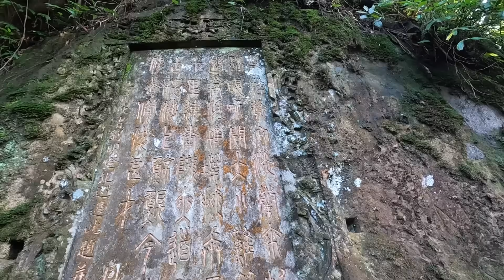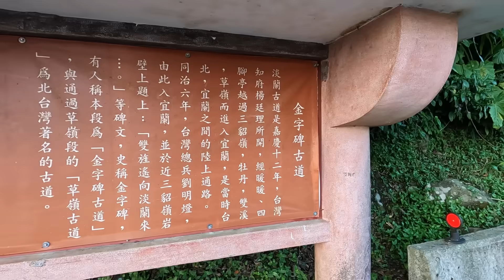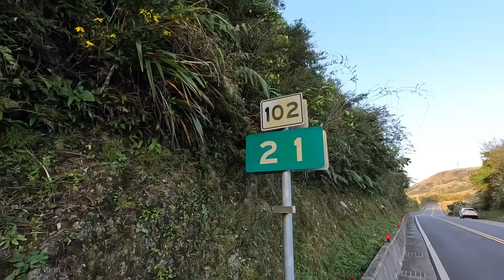102公路賞芒~ 不厭亭、三貂崙、探幽亭、金字碑, 巧遇一隻台灣獼猴走往猴硐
102公路最著名的路段, 不厭亭、三貂崙, 公路美景, 芒花盛開。我從不厭亭沿著三貂崙稜線， 走往金字碑古道越嶺鞍部的探幽亭, 順便造訪金字碑, 在古道巧遇一隻台灣獼猴走往猴硐方向。狹路相逢, 讓猴先走。

The most famous sections of Highway 102 are Buyan Pavilion and Sandiaolun, with beautiful views of the highway and the blooming miscanthus. I walked along the Sandiaolunridge line from Buyan Pavilion to Tanyou Pavilion at the saddle of the Jinzibei Historical Trail. I stopped by Jinzibei and happened to meet a Taiwanese macaque on the historical trail, it is heading towards Houtong. We encounter each other on a narrow trail, I let the monkey go first.

（Please refer to the following Google Map link for the traffic informatin and hiking route ）

不厭亭→40分鐘→探幽亭→10分鐘→金字碑→14分鐘→探幽亭→4分鐘→102公路→25分鐘→不厭亭, 旅遊時間約100分鐘 (含休息)
Buyan Pavilion → 40 minutes → Tanyou Pavilion → 10 minutes → Jinzibei → 14 minutes → Tanyou Pavilion → 4 minutes → Highway 102 → 25 minutes → Buyan Pavilion, the tour time is about 100 minutes (including rest)

無 (none)

★大眾運輸：無公車直接抵達。
★自行開車：Google地圖衛星導航可以輸入「不厭亭」,即可抵達目的地。路旁設有小型停車場。
★Public transportation: No buses arrive directly.
★Driving by yourself: You can enter "Buyan Pavilion" on Google Maps satellite navigation to reach your destination. There is a small parking lot on the roadside.

★Tony的自然人文旅記第1365篇 -[淡蘭古道系列01]．金字碑古道

270-pro Backpack 碳纖維自拍桿 (自拍棒)

【音樂】（Music）
00:01 Mourning Doves - Zachariah  Hickman (YouTube音樂庫)
01:58 Christmas Homecoming -  Aaron Kenny (YouTube音樂庫)
04:38 Recollection - Asher Fulero (YouTube音樂庫)
07:59 The Trapezist - Quincas Moreira (YouTube音樂庫)